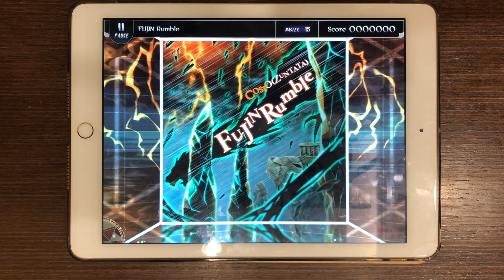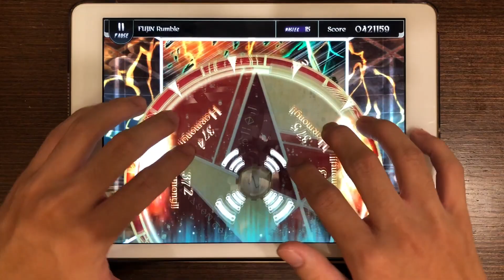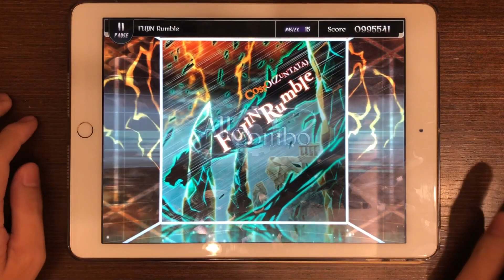【GC包四天王#1】FUJIN Rumble (Master 15) ALL COMBO!!!【Lanota】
GROOVE COASTER合作章四大天王之一 - FUJIN Rumble攻略完畢-w- ,老實說我在這章剛出的時候就AC過了XDD ,只是當初只有98w ,所以想說這次要錄到完整手元+突破99w ,雖然中途崩潰了不少次 ,但我還是成功辦到惹030(毅力真是個好東西) ,BTW FUJIN Rumble在四天王裡算是最簡單的(我認為) ,所以剩下的三首...有緣的話再拼個ACㄅ-w-